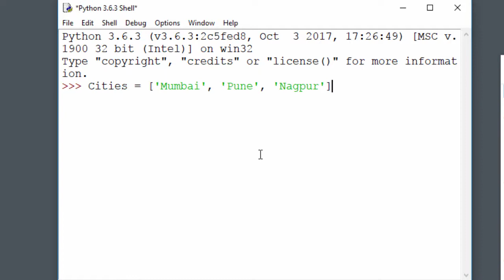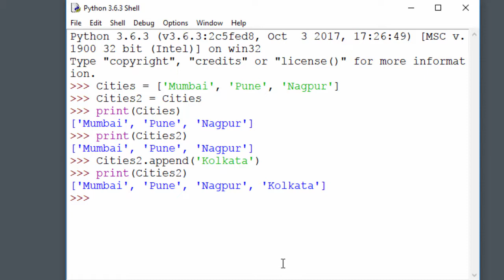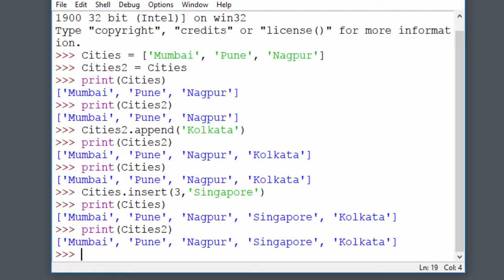Learn Python in Marathi Part 6 (Copy Lists)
Learn Python programming in Marathi Part 6 (Copy Lists)
माझ्या चॅनल वर खालील व्हिडिओ उपलब्ध आहेत